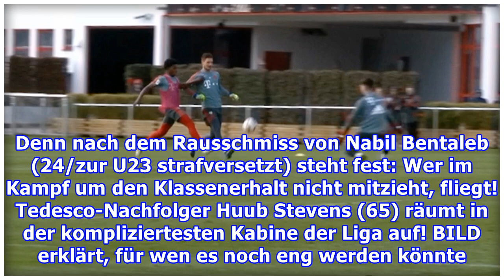Diese Schalke-Stars müssen vor Stevens zittern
Soll später niemand sagen, es hätte sie keiner gewarnt. Das Testspiel am Freitag (20.45 Uhr) beim FC Sevilla sollten Schalkes Profis nicht auf die leichte Schulter nehmen. Denn nach dem Rausschmiss von Nabil Bentaleb (24/zur U23 strafversetzt) steht fest: Wer im Kampf um den Klassenerhalt nicht mitz...